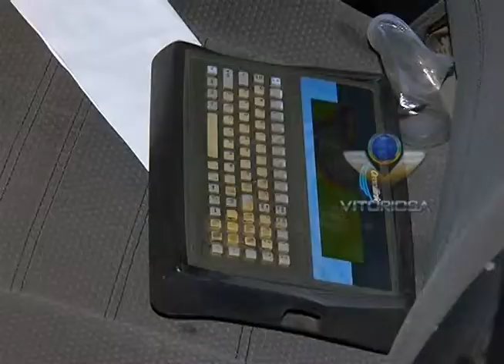Carro furtado em Uberlândia é localizado pela polícia